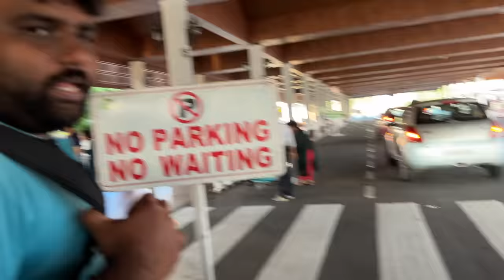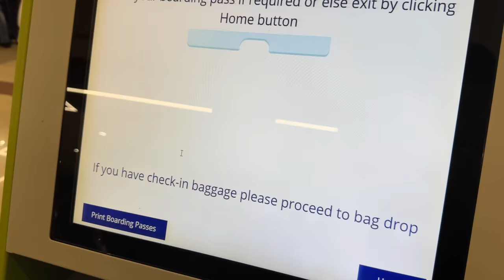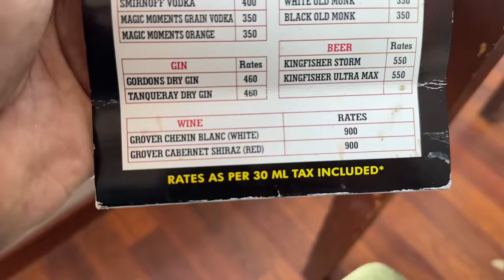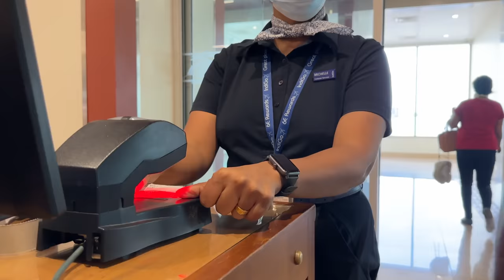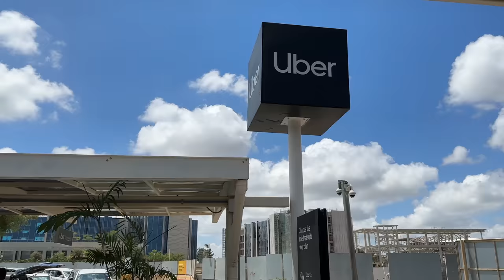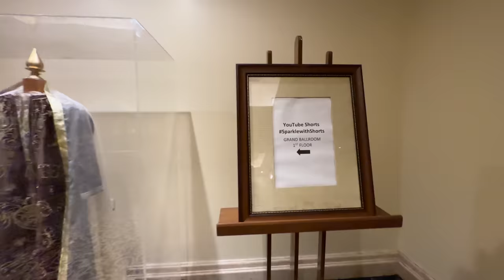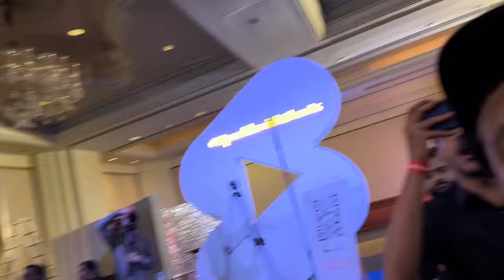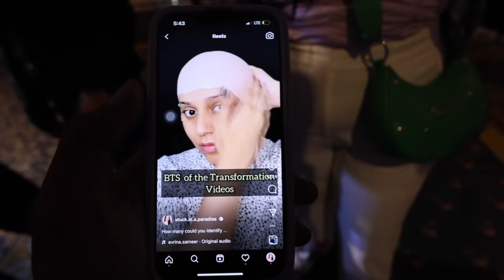Our Banglore Days😍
WOW Skin Science Ultimate Onion Oil Hair Care Kit -

Karthik Surya
Managing Partner
Sumoka International
MP X/13,Chandra Square,Mangalapuram Jn.,
NH-66,Thonnakkal.P.O, Thiruvananthapuram,
Kerala 695317